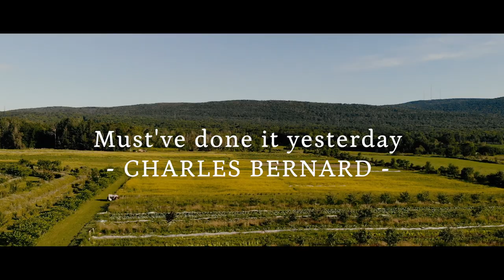Charles Bernard - Must've Done it Yesterday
Video by P34K